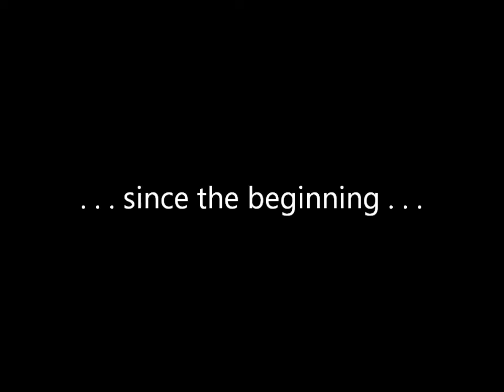Sidekick/Yoko Geri/Juk Tek - Jeet Kune Do Nederland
Een aantal lap sao variaties.

De sidekick

Sifu Michael is de enige in Jeet Kune Do gecertificeerde instructeur in Noord-Holland en draagt de persoonlijke aanbeveling van Tim Tackett, de oprichter van de Wednesday Night Group en een van de grootste autoriteiten op het gebied van Jeet Kune Do.